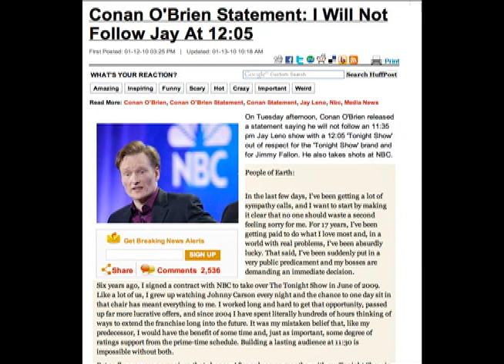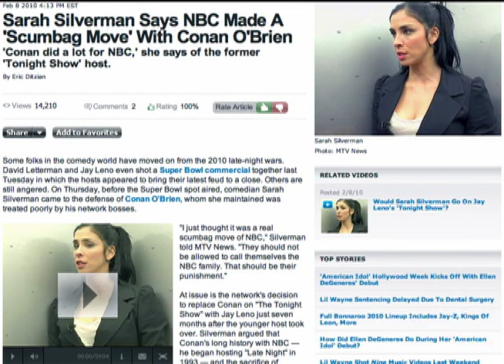The Late Night Wars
A recap of the NBC late night debacle.  By John Lindquist and Ben Overzet, for Production II at UC Denver.